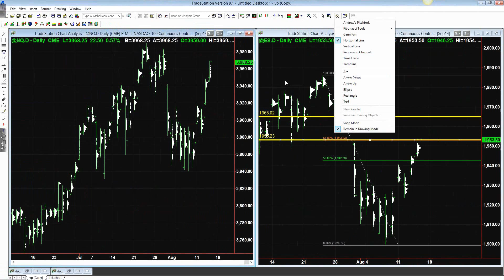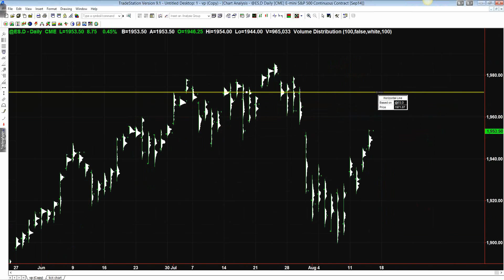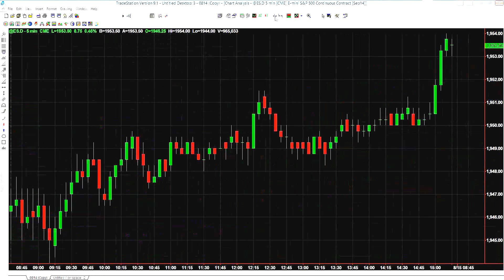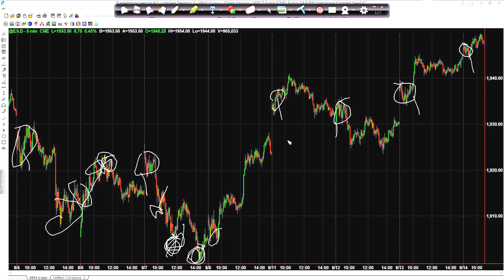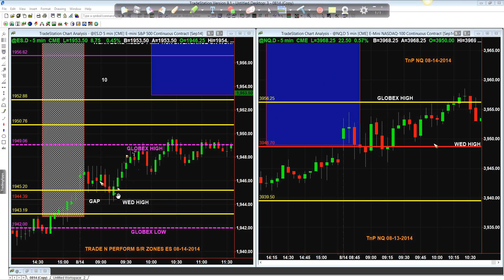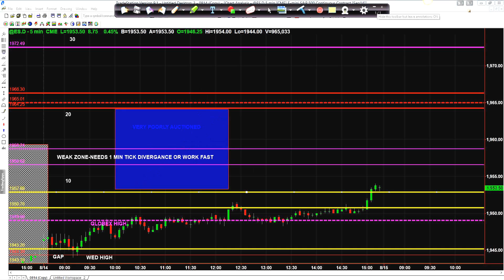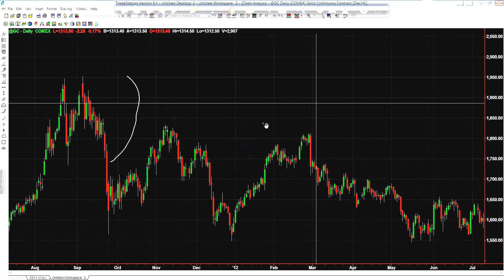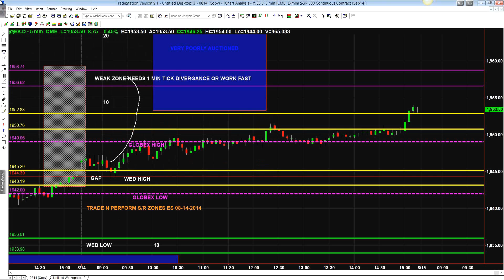ES TRADE REVIEW 08-14-2014